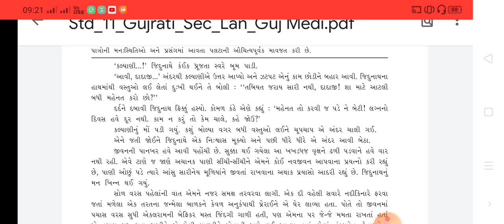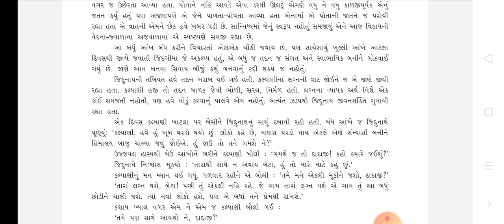STD 11 Gujarati lesson 14